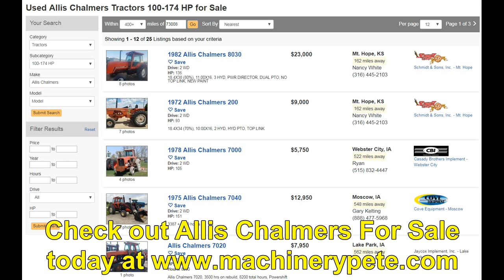1984 Allis Chalmers 8030 Tractor with 2,101 Hours Sold on Missouri Farm Auction Yesterday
Video from Wheeler Auctions & Real Estate farm auction yesterday (July 1, 2017) in Hermann, MO of a 1984 Allis Chalmers 8030 tractor with only 2,101 actual 2nd owner hours on it selling. 2nd highest auction price ever in the U.S. for 8030